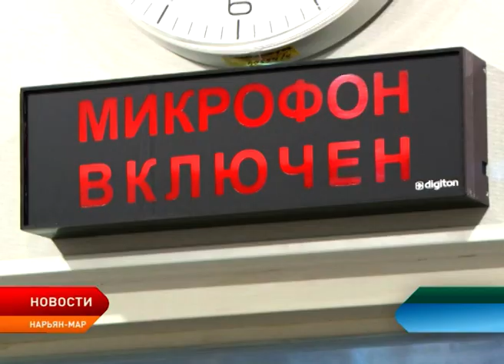Прямой радиоэфир с Александром Цыбульским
Александр Цыбульский подвел итоги уходящего года, а также ответил на вопросы ведущих в прямом эфире на радио Север ФМ.